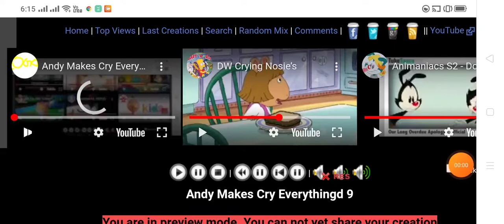Andy Makes Cry Everything'd 9